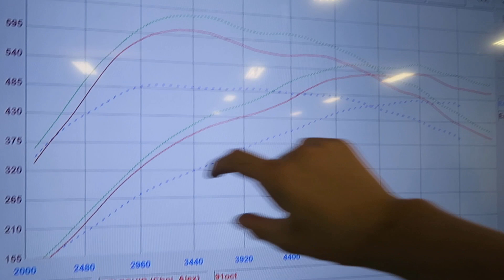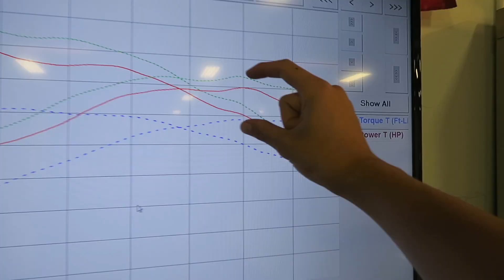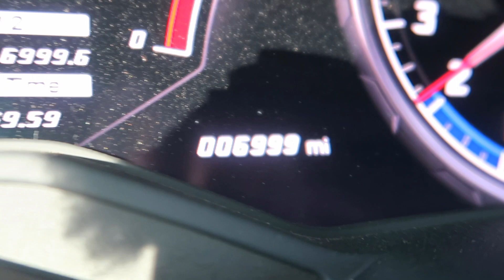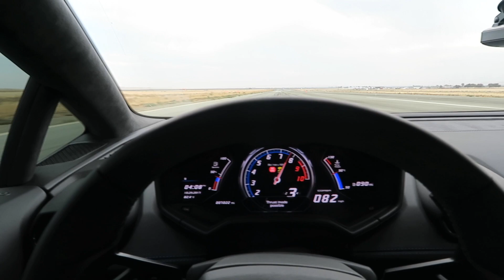Is the Audi RS7 Faster Than Most Supercars?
I took my Audi RS7 to Shift Sector. Thanks to VF Engineering, my Audi was able to make a monstrous amount of reliable horsepower. Watch to see how to went against other supercars!

Audi R8: @mr.cash86

Check out @vfengineering for some cool stuff!